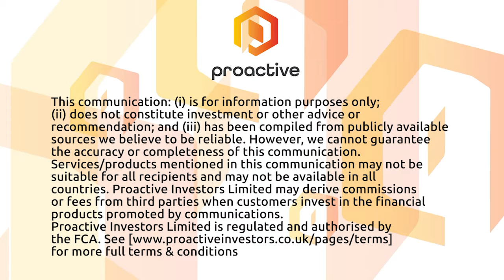BioLargo says current projects are “major growth catalysts,” as it shares updates with investors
BioLargo Inc CEO Dennis Calvert joined Proactive's Stephen Gunnion with update on three key projects that he says are major growth catalysts for the company.

Calvert telling Proactive that BioLargo's disruptive solutions have the potential to build significant value for the company and its shareholders, resulting in increased attention from the market.